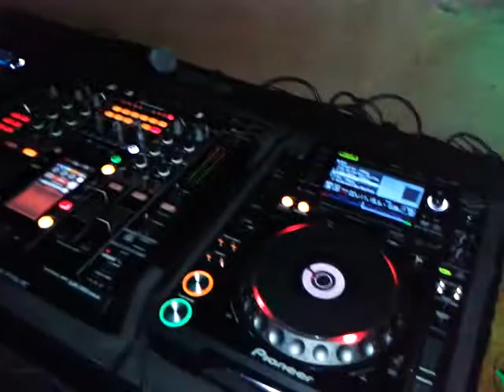20130216 The Snatcher @ Chronicles